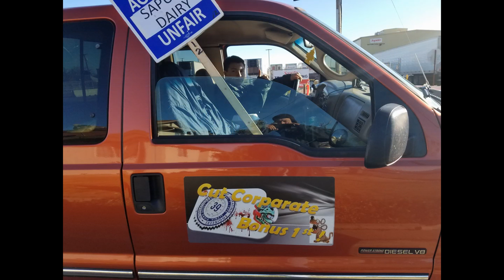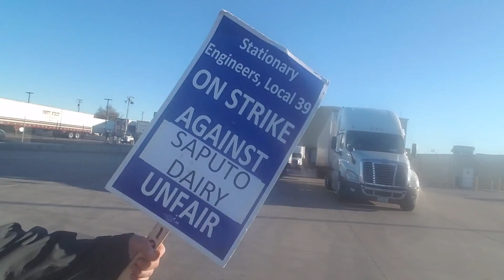Saputo Dairy Strike 01 13 2017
Local 39 Statinary Engineers walking cold picket line since Jan 1st 2017. Teamster's Trucks rolling across picket line. Support Needed.